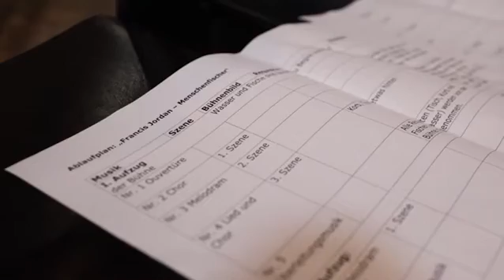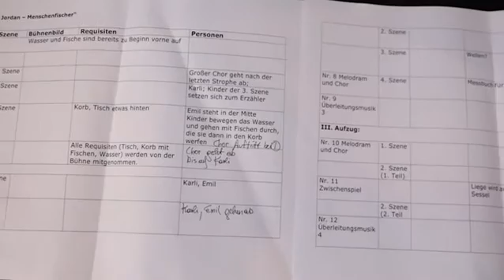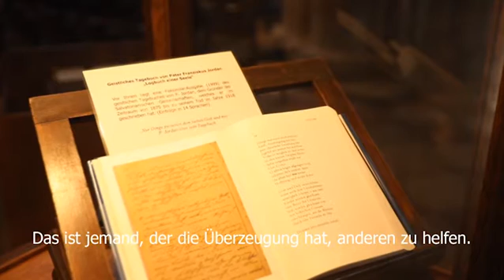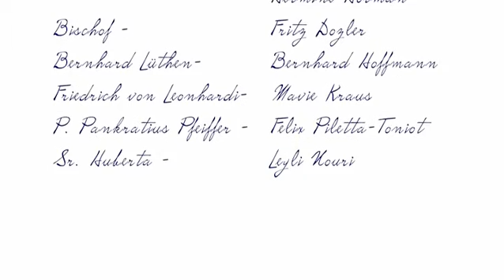Francis Jordan - Menschenfischer (The Musical) In German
A musical play - in German - about our Founder, Father Francis Jordan. It comes from our German Salvatorians.